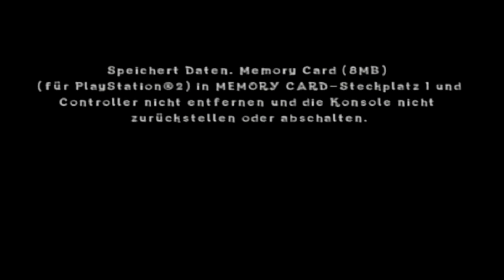Crash of The Titans [GERMAN] [PS2] # 7 Skorparilla regelt!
Let's Play Crash of The Titans [GERMAN] Part 7 Skorparilla regelt!
[Deutsch, HD, PS2, 60FPS]

INFORMATIONEN ZU CRASH of The Titans PS2

Dieses Spiel der Crash Bandicoot Reihe hat damals alles umgeworfen als es rauskam! Die Entwickler wollten ihrem Crash Bandicoot ein ganz neuen Look und ganz anderes Gameplay geben und da zu PS2 Zeiten 3D Platformer sehr gefragt waren haben sie beschlossen auch einen zu erschaffen und alles umzuwerfen, ein wie ich finde guter Schachzug, denn es ist deutlich besser als die alten Spiele! Cortex will nachdem er Crash Bandicoot erschaffen hat und er seine Pläne ruiniert hat anstatt ihm zu helfen, Crash Bandicoot erledigen! Mithilfe des Evolvo Strahls und der Hilfe seiner Enkelin Nina Cortex erschaffen die beiden mächtige Mutanten die Crash Bandicoot auslöschen sollen! Doch Cortex hat nicht bedacht das auch Crash jetzt ein neues Ass im Ärmel hat! Er kann mithilfe von Aku Aku die Mutanten übernehmen und gegen Cortex verwenden! So entsteht ein neues Abenteuer für unseren Beuteldachs was ganz anders ist als alles was er jemals erlebt hat!

WAS MACHEN WIR?
Wir spielen dieses Spiel ganz normal durch und holen so viel Konzeptgrafikpuppen wie möglichum sie am Ende zu bestaunen^^

Vollständiger Name: Crash of The Titans
System: PlayStation Portable, PlayStation 2, Game Boy Advance, Wii,            Nintendo DS, Xbox 360, PSP
Deutschland-Release: Oktober 2007
Genre: 3D-Jump 'n' Run / Platformer / Action-Adventure
Altersfreigabe: Ab 12 Jahren

* Viel Spaß mit Let's Play Crash of The Titans! *